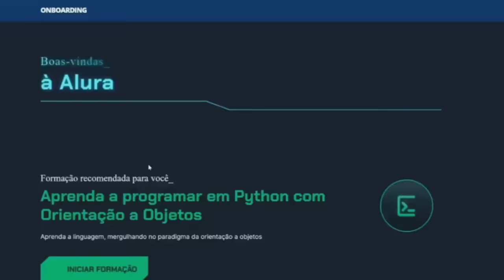EMETH O ARAUTO DA VERDADE DE JOYBOY! O NOVO TRIPULANTE DOS CHAPEUS E PALHA - ONE PIECE 1119